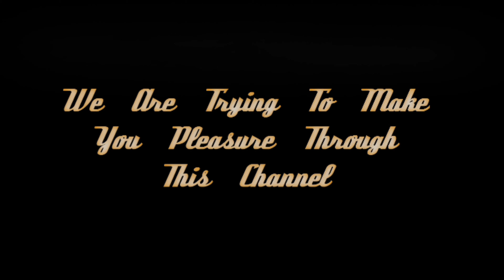1K Subscribe intro | 1K Celebration video | 1k Thank you Subscribers | 1000 Subscribe channel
1K Celebration video
1000 celebration video
1K celebration our channel
My first surprise celebration
1k celebration intro

*This is our channel
*Hearty thanks for all sweet heart.
*Stay tune with our channel
*We try to entertained your free time😎
*We are trying to make you pleasure through this channel